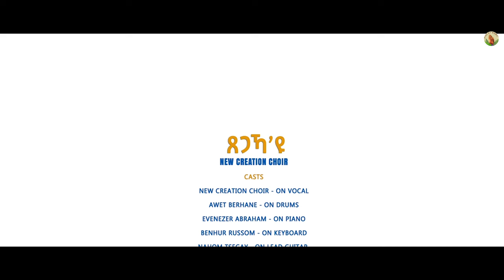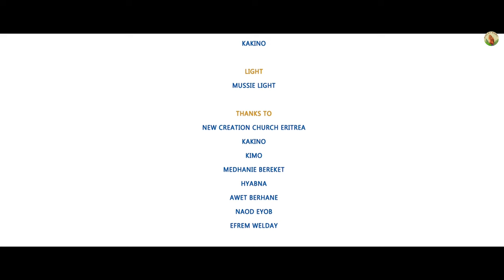Creation Choir-_ጸጋኻ'ዩ__Tsegaka'yu_New Gospel Song | Eritrean Tigrinya (Official Music Video)